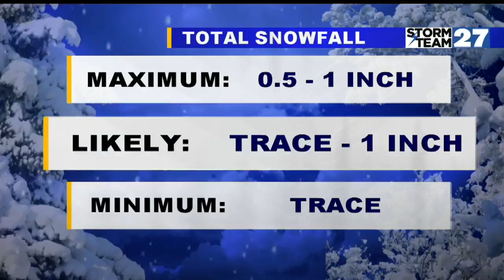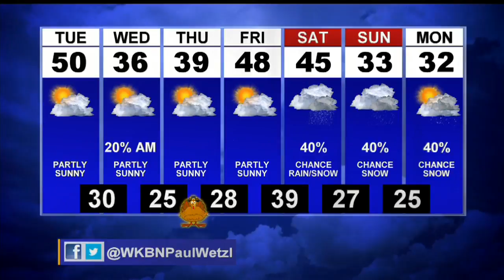1st News at 11:00 p.m. Weather Update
1st News at 11:00 p.m. Weather Update